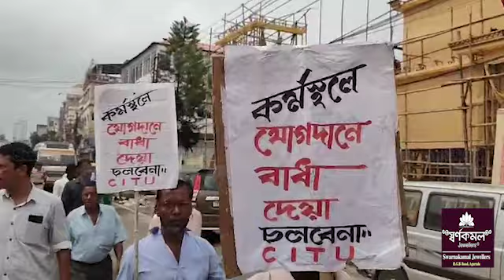Transport Workerrogni Bagwi Khorang Tisawi Transport Departmento Deputation Rwkha CITU